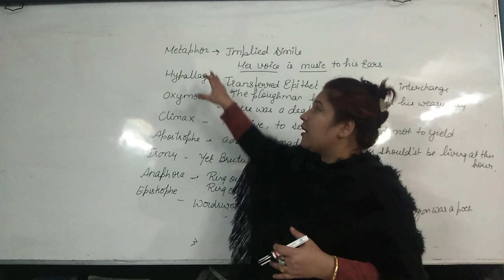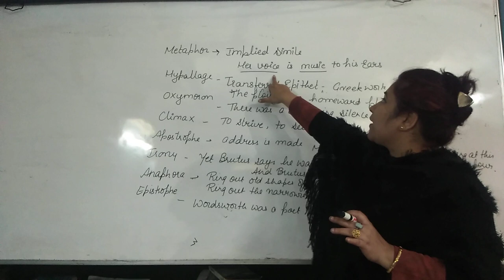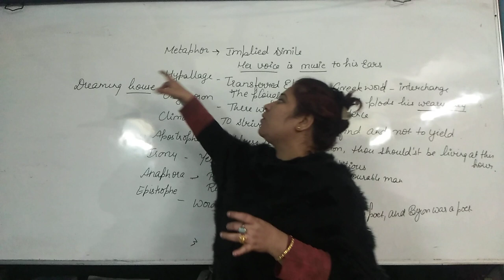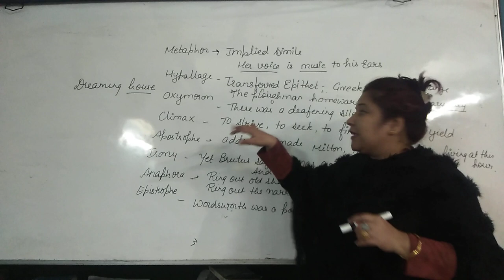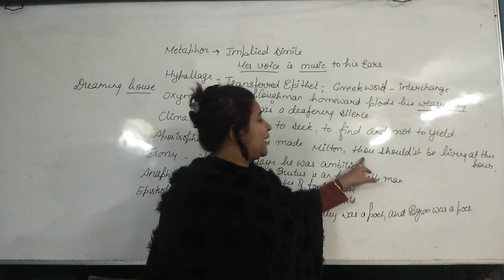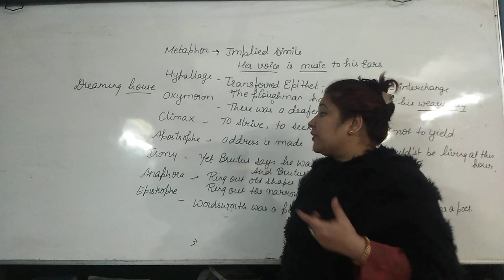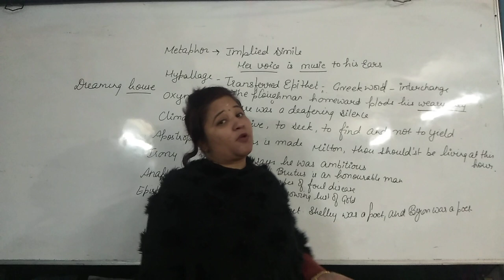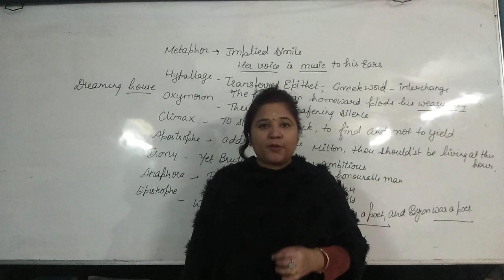how to find figure of speech in poem I how to identify figure of speech in english